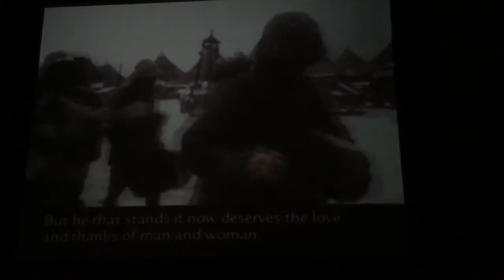Americans at war